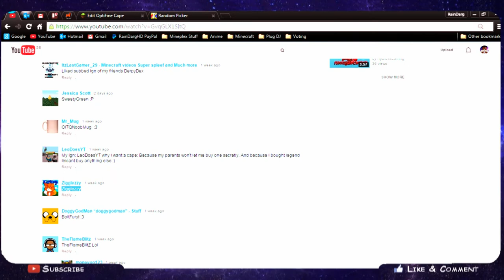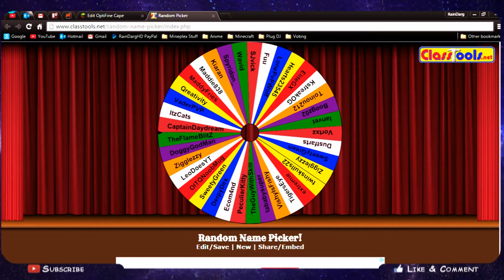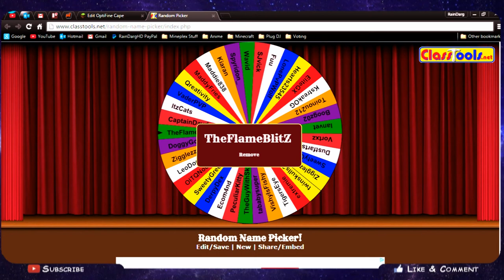Congratulations To The Winner Of The Give Away!!!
GPU: GeForce GTX 970
CPU: Intel(R) Core(TM) i5-4460 CPU @ 3.20GHz
Memory: 8.00 GB RAM
OS: Windows 10
2TB Hard drive
I Currently use a small TV screen (22 inches) as my monitor but getting 2 monitors soon

PSN: RainDargHD
Here Are My YouTube Buddies!